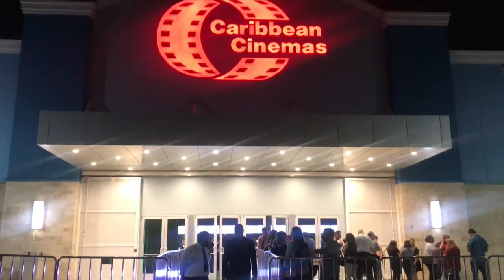Qué León: Sly va a ver a los artistas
Clarissa Molina* 😔

Hello my friends. Yo soy el Slyjuan

Las películas me gusta bastante. Compartamos eso aquí.

Si lo encuentras nítido, puedes ver otros.
Luego de esto, si sigue gustándote.

Me puedes encontrar en:
PSN: Slyjuan